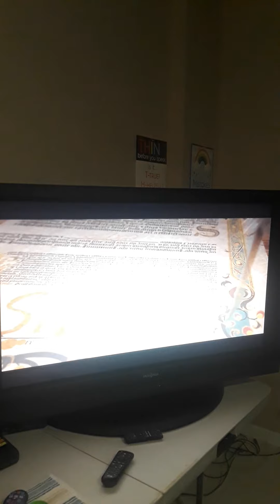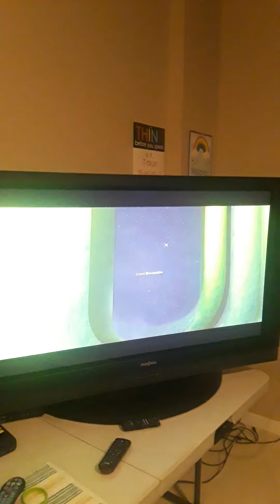Movie Talk Episode #20 Shrek Forever After (2010) 🎬📽📽🎞🎞📽🎥🎞🎬🎬🎥❤❤❤👍👍👍😎😎😍😍